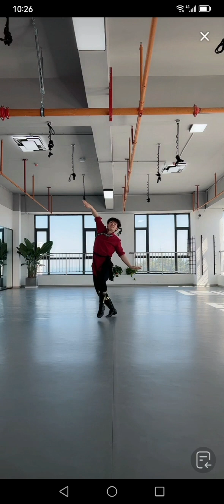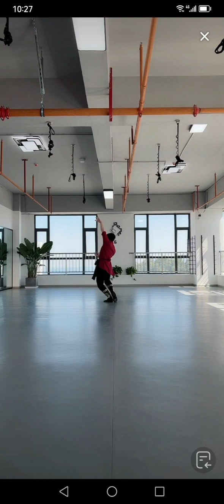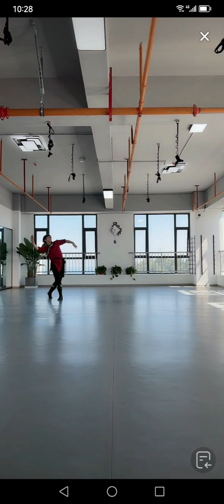唐雅冬老师舞蹈游牧时光